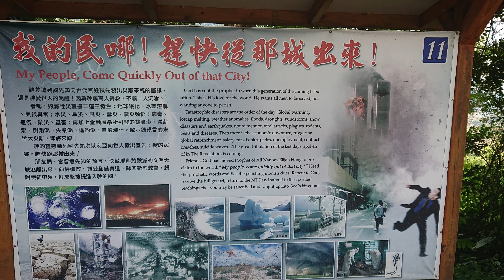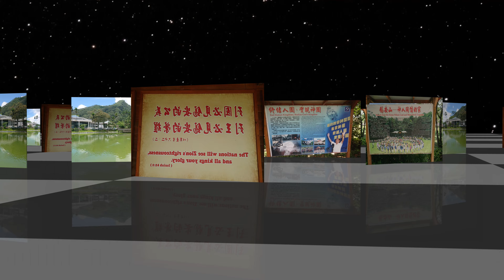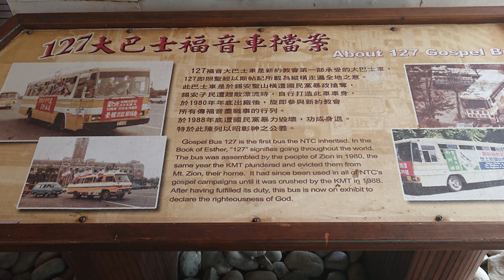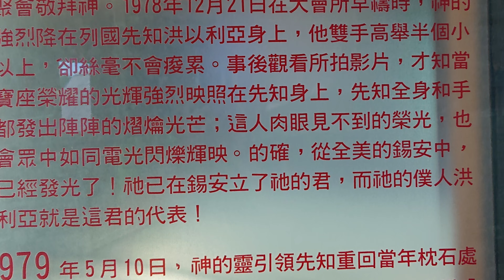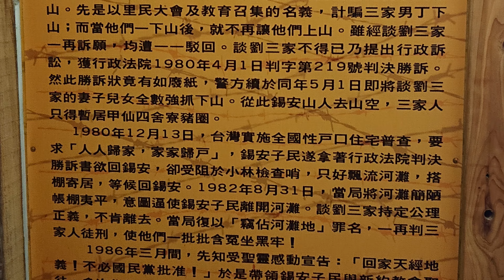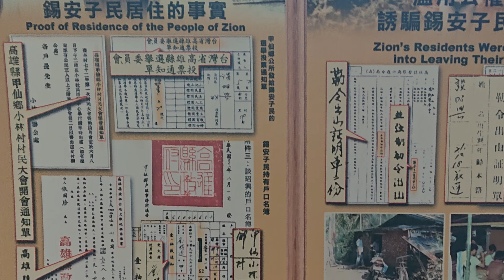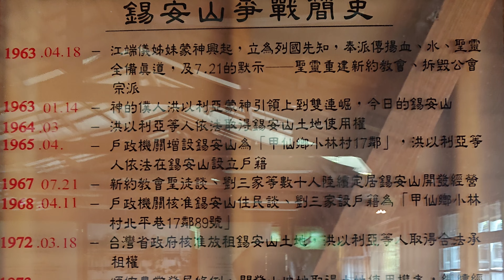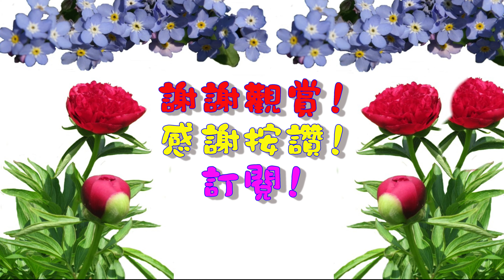高雄那瑪夏~錫安山(上)4K